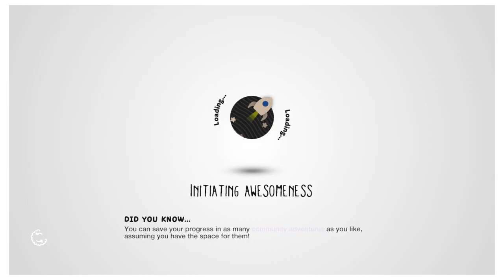LittleBigPlanet™3 (US) loading screen